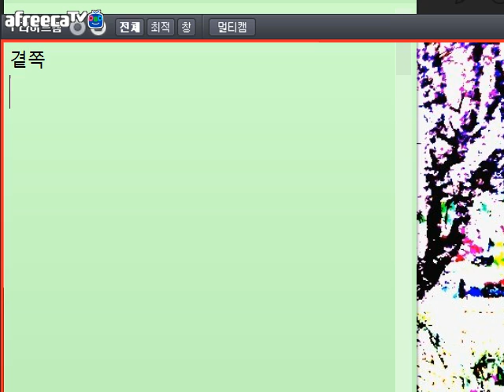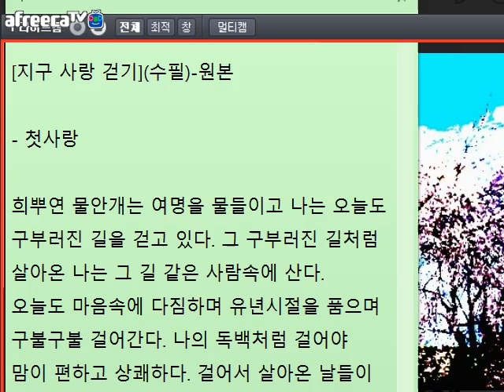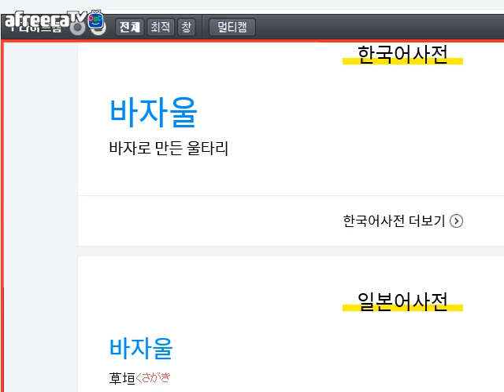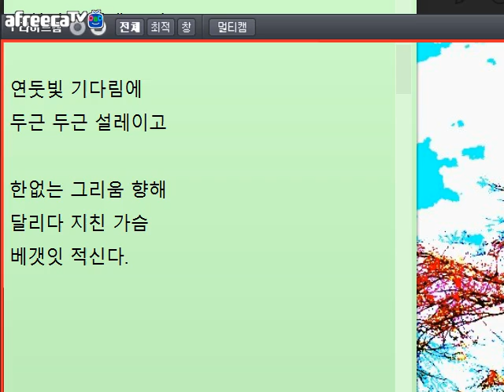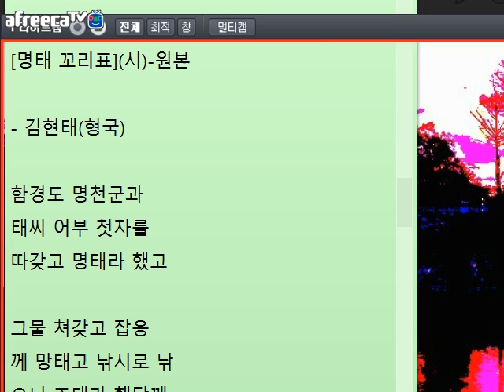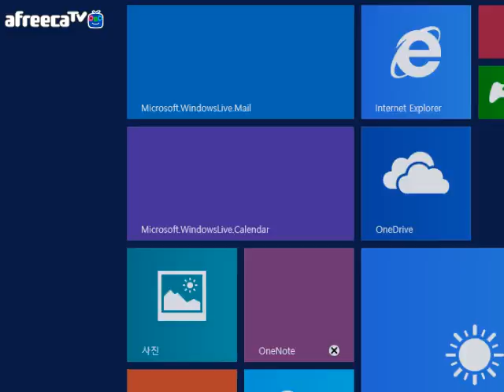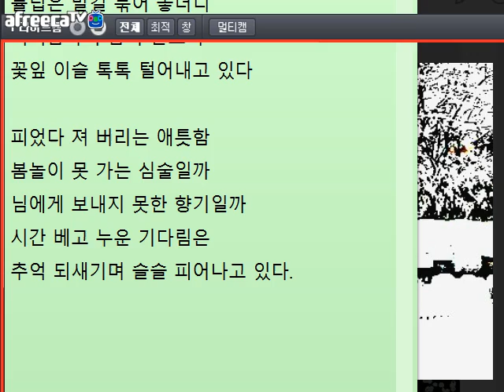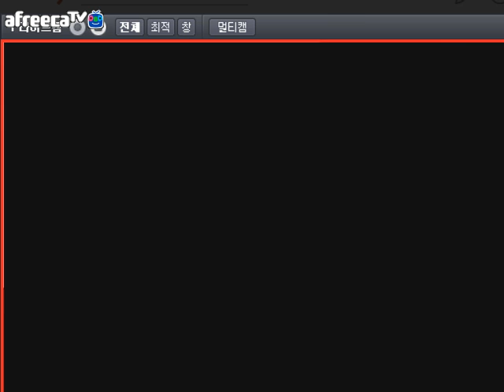[낭만대통령 박덕은의 문학 토크780회](2018.04.08)방송 중 글 교정